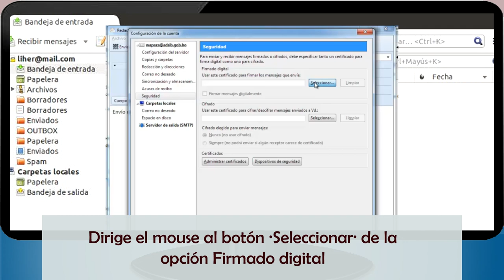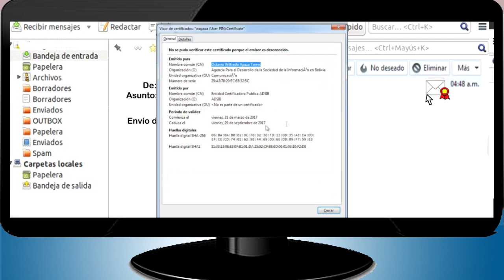¿Cómo firmar un correo electrónico?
Gracias a los certificados digitales que emite ADSIB, puedes firmar un  correo electrónico de manera fácil.